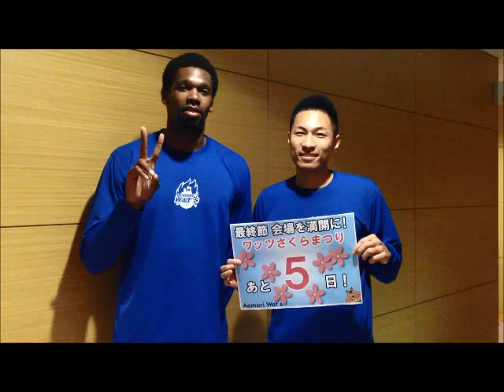TK ｂｊリーグ2014-2015シーズン 青森ワッツ vs. 仙台89ERS『ワッツさくらまつり』まで【あと5日】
TK ｂｊリーグ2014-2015シーズン公式戦　青森ワッツ ホームゲーム 青森ワッツ vs. 仙台89ERS
最終節、会場を満開に！『ワッツさくらまつり』カウントダウン動画【あと5日】